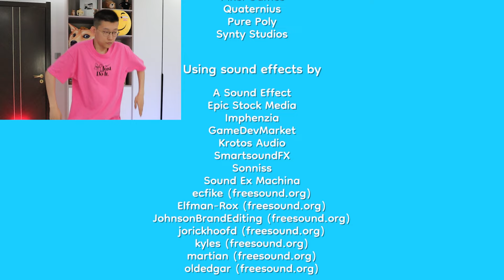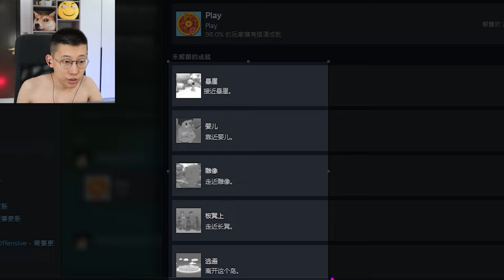我燒了整座島！毀滅島嶼模擬器，披薩島 Pineapple on pizza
你們好，我是新來的島民
菠蘿在披薩上 Pineapple on pizza